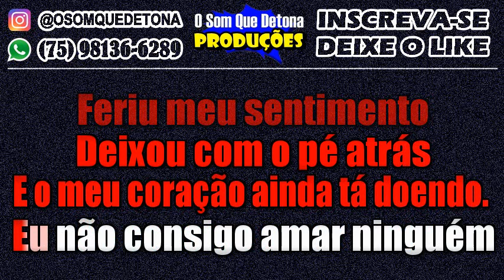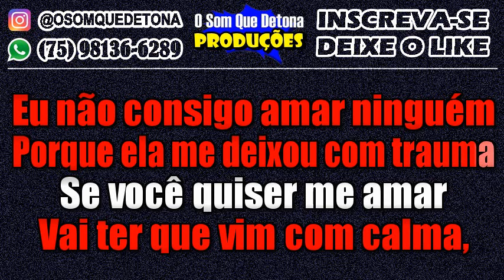KARAOKÊ DE ARROCHA - TRAUMA (TOQUE DEZ FEAT. VITOR FERNANDES)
PRODUÇÃO: O SOM QUE DETONA
TECLADO: YAMAHA PSR E443 - KIT SAMPLES KONTAKT THIAGO AQUINO